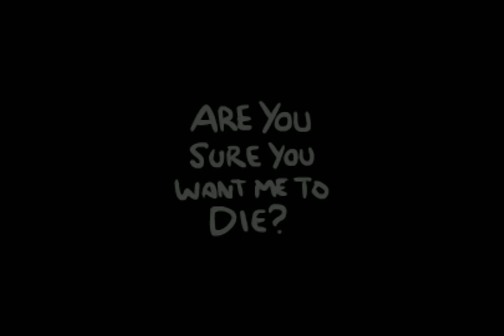Let's Play Walk-through: The Binding of Isaac: Rebirth- 2. "The Abnormal Heart"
Hello everyone and thank you for tuning in to our second video. I had a load of fun doing this run and I hope its just as much fun to watch! That heart is truly troublesome.
Also, sorry for the quality of my voice, the mic was too close to my mouth and that will not happen again.